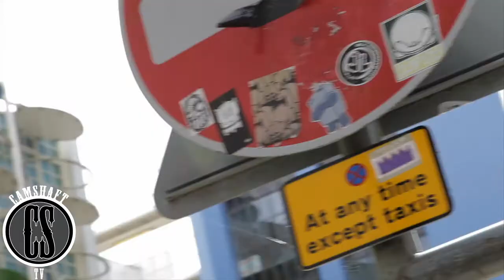CamShaft-TV - Its The Beginning pt1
UNDERGROUND CRUISING AND AUTOMOTIVE MEDIA